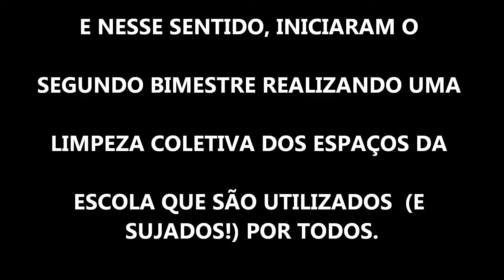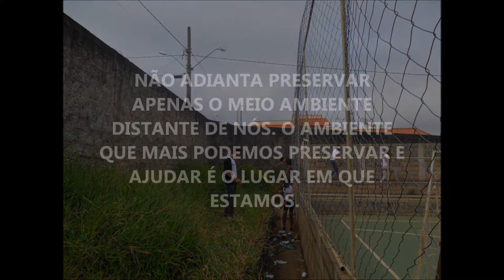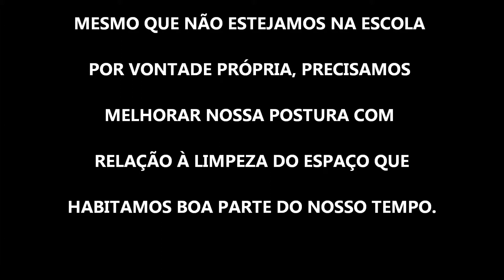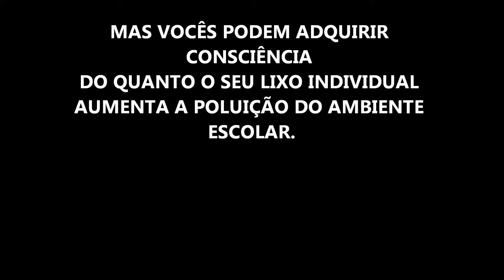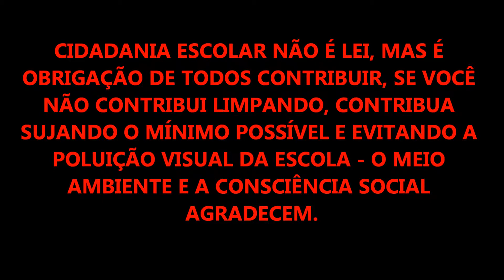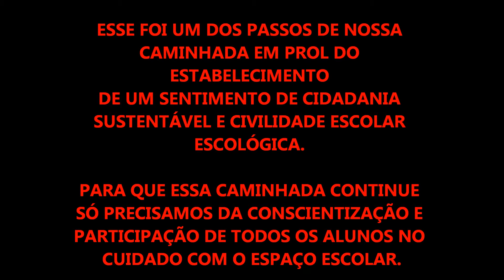VÍDEO 2 - LIMPEZA DA ESCOLA